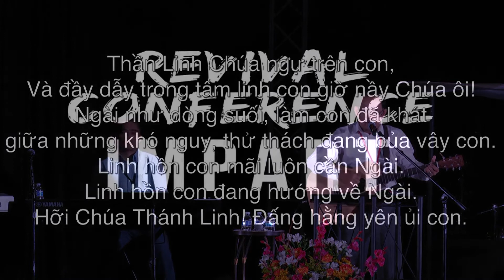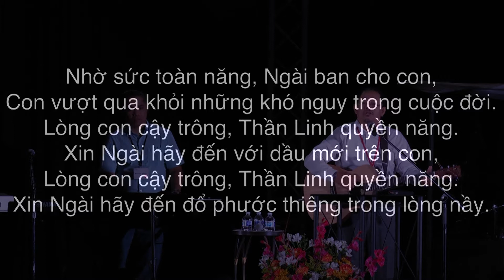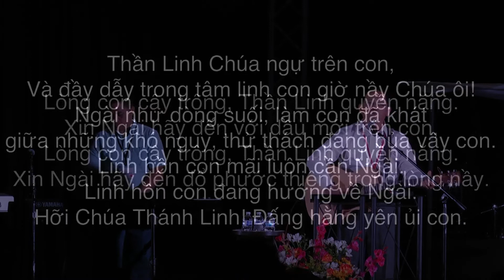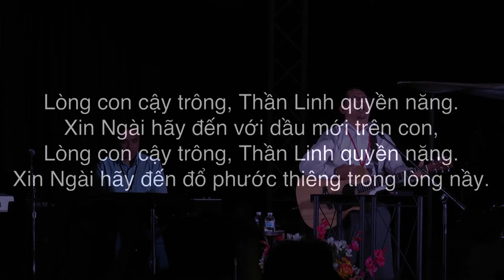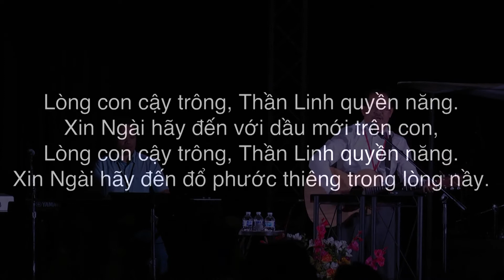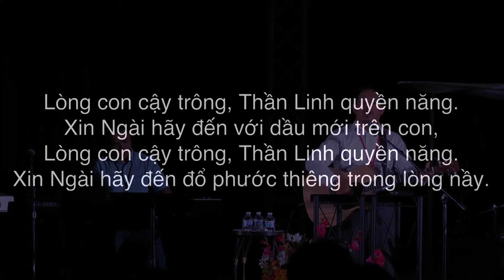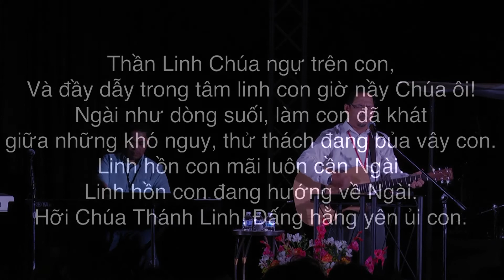DHPH2017: Oct-09-17 - Cầu nguyện là tỉnh thức, canh giữ và trông đợi